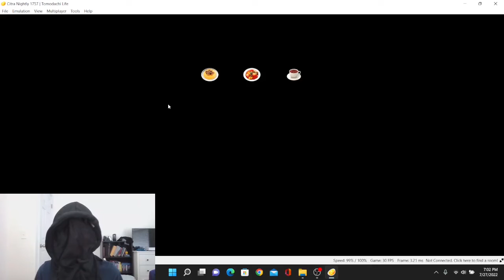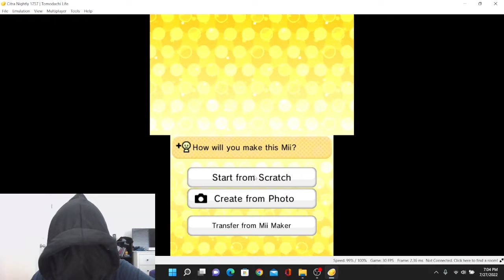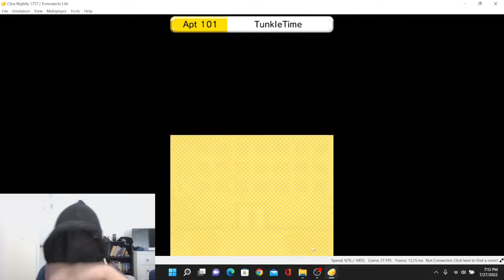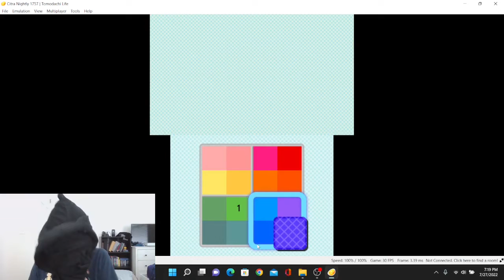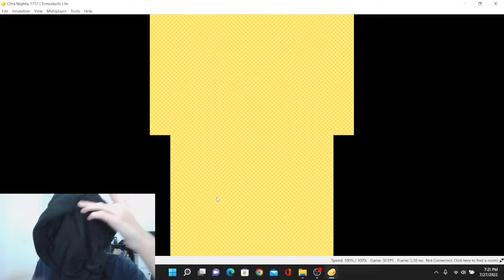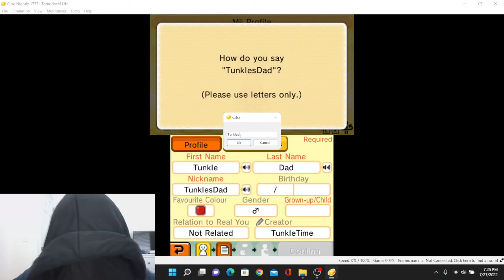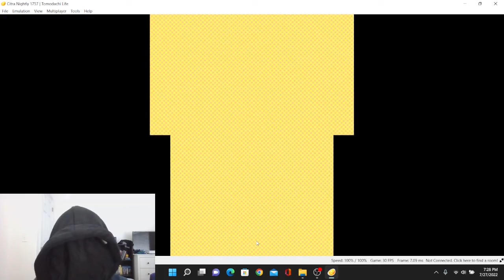TunkleTime Island! || Tomodachi Life Part 1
The first episode on TunkleTime Island! Enjoy.